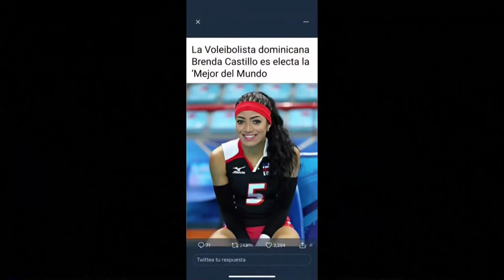No descuidemos la vigilancia en la frontera, exigiendo al Estado Dominicano...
No descuidemos la vigilancia en la frontera, exigiendo al Estado Dominicano se empeñen en proteger la frontera RD Y Haití